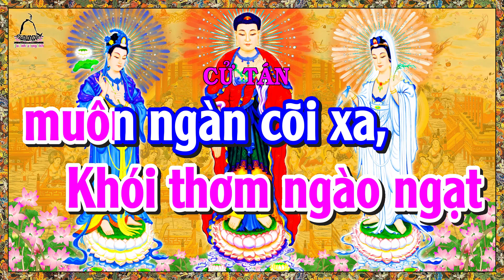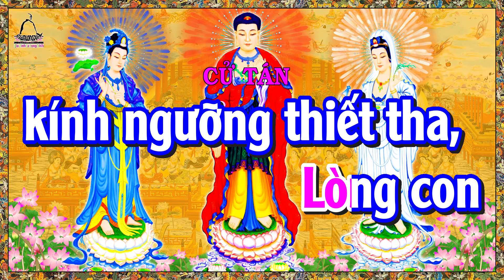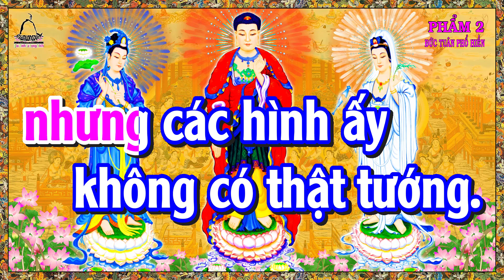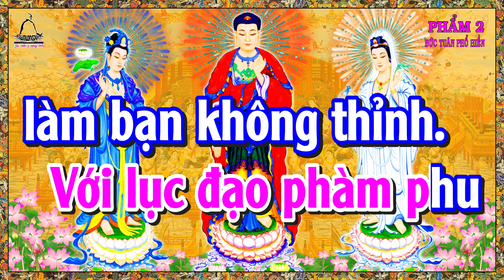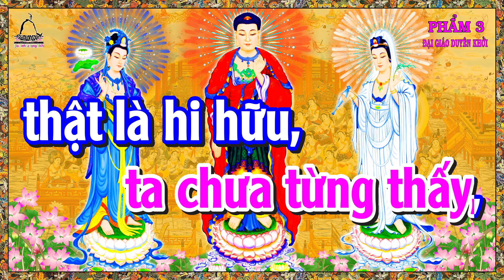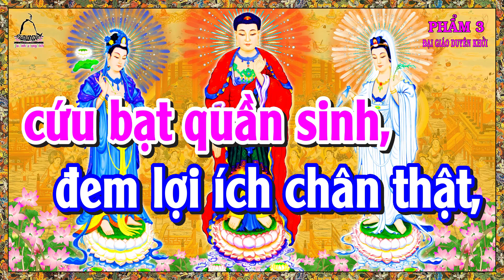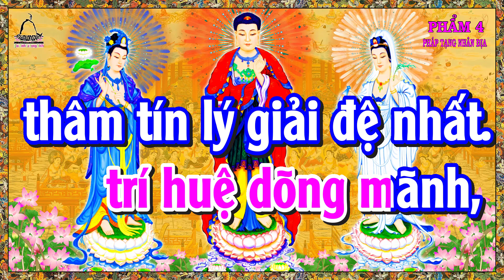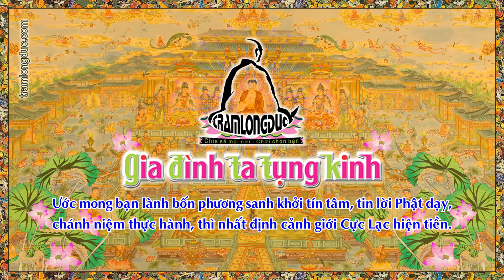VÔ LƯỢNG THỌ có CHỮ để tụng - Phẩm 1 đến phẩm 4 - Thích Nữ Đồng Danh - Cảnh giới Cực Lạc hiện tiền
Đến với Nơi mua sắm trực tuyến uy tín trong lĩnh vực thương mại điện tử phổ biến hiện nay tại Việt Nam. Với mục tiêu đem đến cho khách hàng những sản phẩm tuyệt vời cùng với giá cạnh tranh, hậu mãi tốt.

Giáo pháp Đức Phật tựu trung vẫn là chìa khóa mở cửa tâm linh, những phương thuốc thần diệu trị liệu tâm bịnh chúng sinh, giải thoát phiền khổ. Ngài cũng thuyết minh về những hiện tượng thành hoại của vũ trụ, những sai biệt thăng trầm thạnh suy của kiếp người. Nhưng cội gốc của những hiện tượng đó đều do tâm sanh khởi. Tâm là nguồn gốc hình thành tất cả mọi hiện tượng, trạng thái thạnh suy, thành bại, thăng trầm của nhân sanh vũ trụ. Thế nên, giáo pháp của đức Phật là chìa khóa mở cửa tâm linh, là phương thuốc trừ sạch gốc rễ vô minh từ tâm thức con người, là con đường sáng ngời đưa chúng sanh từ phàm đến thánh.

Pháp hội kinh Vô Lượng Thọ Ngài thuyết minh cho chúng sanh thấy nguyện lực Đức Phật A Di Đà và nhân duyên mật thiết giữa chúng sanh cõi Ta bà với Đức Phật này. Cũng chính trong pháp hội Vô Lượng Thọ, Đức Thích Ca còn khẳng định rằng, chúng sanh cách Phật lâu xa về sau.

Và khi Phật pháp tận diệt hết trên cõi đời, chỉ còn lại độc nhất kinh Vô Lượng Thọ kéo dài thêm 100 năm nữa trước khi mạt pháp kết thúc. Người tu học Phật mà không đọc, không tin lời đức Phật nói ở kinh Vô Lượng Thọ, thì quả thật khó mà đạt đạo giác ngộ giải thoát.

Nhận thấy lời huyền ký của Đức Thích Ca về sự quý giá vô cùng của kinh Vô Lượng Thọ đối với người có thiện duyên chánh kiến chánh tâm, nhắm chánh đạo tiến bước, nên HH Thích Đức Niệm dịch bản kinh này.

Vì vậy chúng tôi xuất bản video này dựa theo lời dịch của Quý Thầy để kết duyên. Bồ đề cùng bạn lành bốn phương, để cùng nhau hướng về con đường sáng lành thênh thang trước mặt, con đường chắc chắn giải thoát, con đường an toàn vững chắc. Trên con đường đó có đức Phật A Di Đà phóng quang soi sáng, có Thánh chúng hộ trì, có Bồ Tát Quán Thế Âm, Thế Chí, Di Lặc dắt đường. Như thế là tự lực, tha lực đầy đủ đề huề đồng quy Cực Lạc. Trẻ thơ về quê có mẹ hiền cùng các anh chị đi bên cạnh thì còn lo gì lầm đường lạc lối!!!

Ước mong bạn lành bốn phương sanh khởi tín tâm, tin lời Phật dạy, chánh niệm thực hành, thì nhất định cảnh giới Cực Lạc hiện tiền.

Danh sách phát:
1/ VÔ LƯỢNG THỌ có CHỮ để tụng - Phẩm 1 đến phẩm 4 - Thích Nữ Đồng Danh - Cảnh giới Cực Lạc hiện tiền

2/ Tụng kinh VÔ LƯỢNG THỌ đọc theo CHỮ - Phẩm 5 đến phẩm 6 - Ni Sư Đồng Danh - Giải thoát phiền khổ

Trong bài kinh: VÔ LƯỢNG THỌ có CHỮ để tụng - Phẩm 1 đến phẩm 4 - Thích Nữ Đồng Danh - Cảnh giới Cực Lạc hiện tiền có 4 phẩm:

- Phẩm thứ nhất: PHÁP HỘI THÁNH CHÚNG
- Phẩm thứ hai: ĐỨC TUÂN PHỔ HIỀN
- Phẩm thứ ba: ĐẠI GIÁO DUYÊN KHỞI
- Phẩm thứ tư: PHÁP TẠNG NHÂN ĐỊA